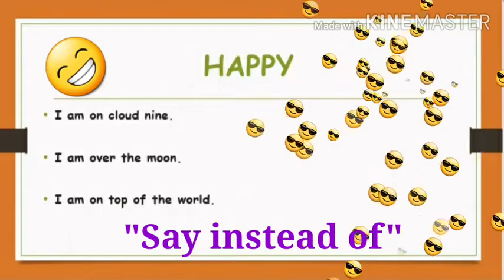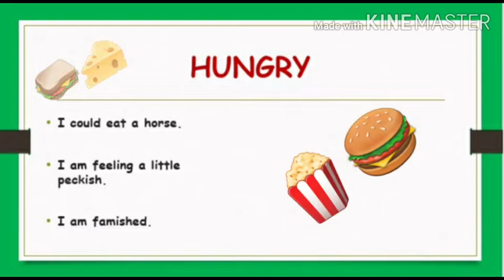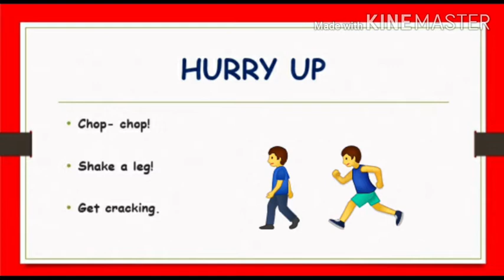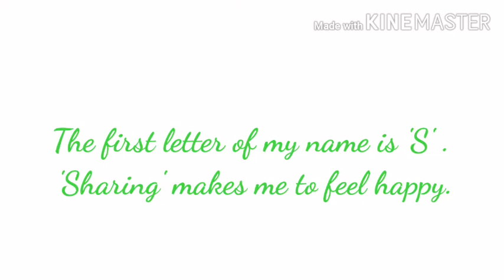ADD FLAVOUR TO YOUR FEELINGS/English With Shiny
Use these sentences instead of the regular ones and add flavour to your thoughts.